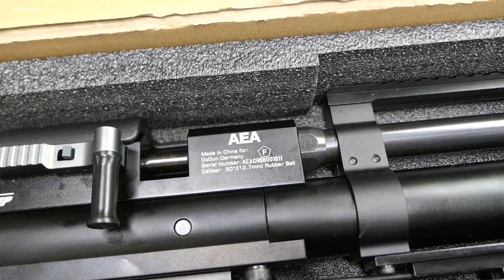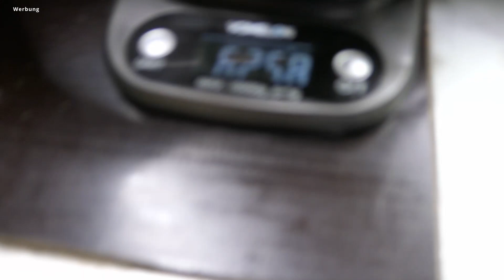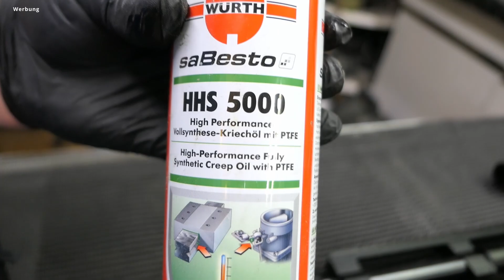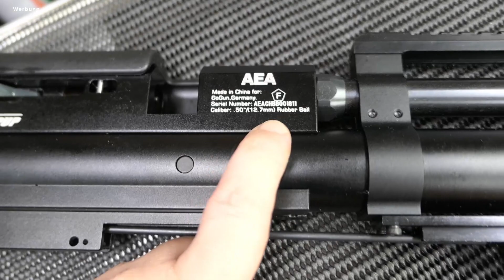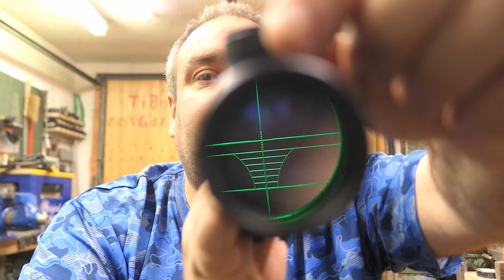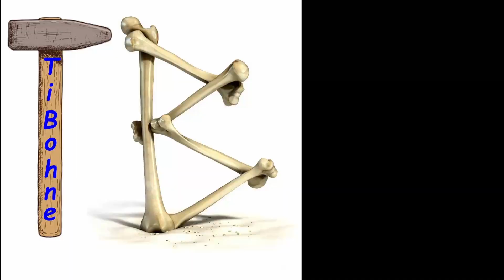AEA Challenger cal 50 F Version Zielfernrohr einstellen wie Opa Otto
ESSLNB Zielfernrohr3-9x50mm
PCP Handpumpe 350bar Nur 58€
Band Tarnung Selbsthaftend 10X Für 11€
5 Stücke 15 × 15 × 40 MM Platz Mini Wasserwaage

▬▬▬▬▬ RECHTLICHE HINWEISE

Dir entstehen dadurch keine Mehrkosten, sondern du unterstützt mich, sodass ich mehr
kostenlose Videos für diesen Kanal produzieren kann.